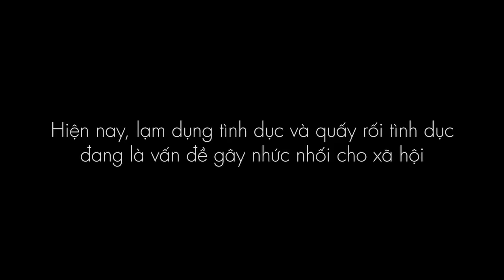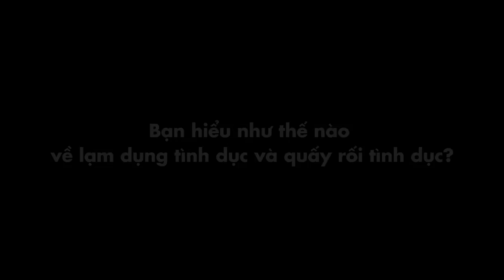[Livestream] Trò Chuyện Cùng Luật Sư Trần Thị Ngọc Nữ Về Lạm Dụng Tình Dục | ELLE Vietnam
Hãy cùng ELLE Việt Nam gặp gỡ và trò chuyện với Luật sự Trần Thị Ngọc Nữ về vấn nạn đang gây xôn xao xã hội Việt Nam hiện nay và cách để phòng tránh nạn "xâm hại tình dục". Bạn có thể đặt câu hỏi về các vấn đề liên quan đến chủ đề để được giải đáp và tư vấn tường tận.